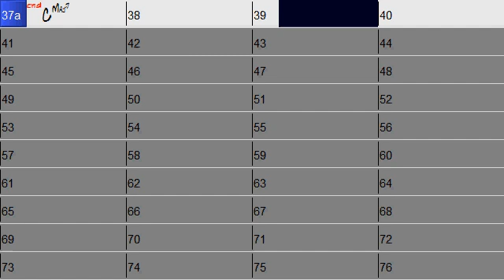Return to Warm Places